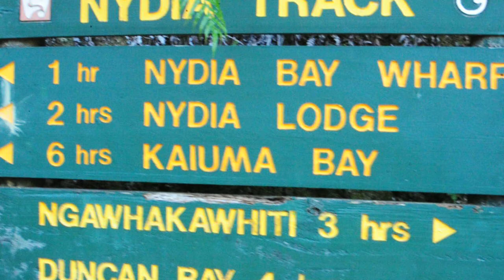Sep 2013 Nydia On The Track 282